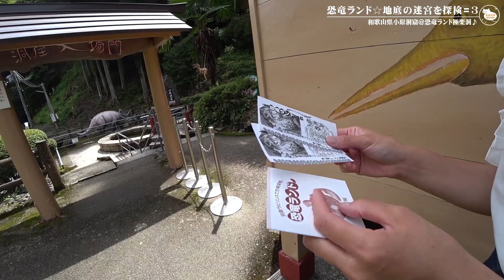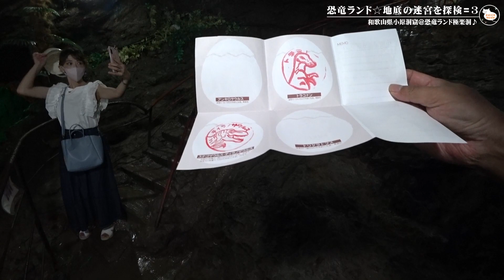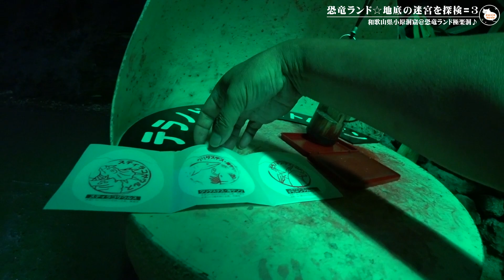【地底探検=3】恐竜ランド☆地下迷宮の大冒険＠和歌山県小原洞窟【極楽洞】【ジュラシックパークｗ】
和歌山の恐竜ランドに行ってきました☆彡
今まで、ネットとかで駐車場のすぐ横にある巨大な恐竜は見たコトがあったのですが、実際に内部がこれほど広大な洞窟になっているとは思いもしませんでした=3
洞窟内は、恐竜ランドの他に蛍石の展示や地獄コーナー？とかもあって、相当なボリューム感で見応えたっぷりです。
個人的に最近ハマっているスタンプラリーもあり☆彡

※かなり汚れる可能性が高いので靴や服にはご注意です=3
※頭上注意、足元注意。
※出来るかぎり手ぶらに近い状態を推薦。

▽撮影機材
・SONY ActionCam AS300
・Insta 360 ONE X2
・CANON G7X